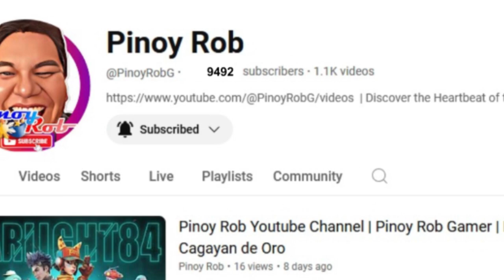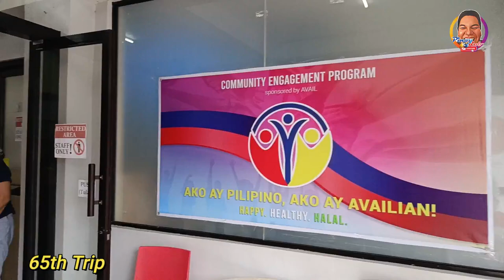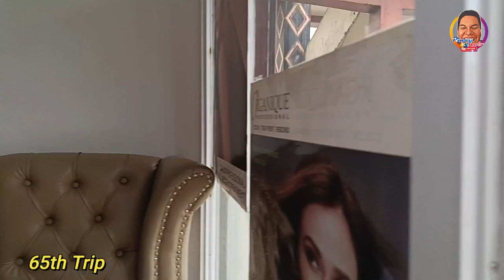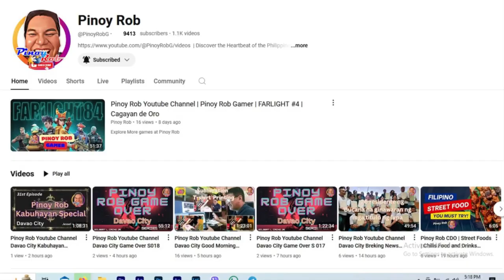Pinoy Rob Youtube Channel Davao City 65th Road Trip